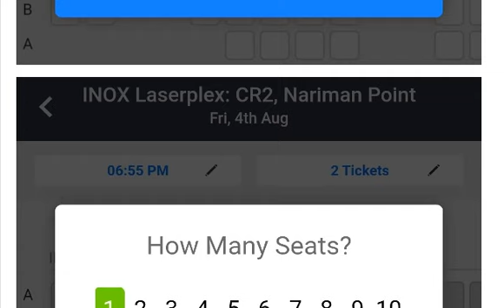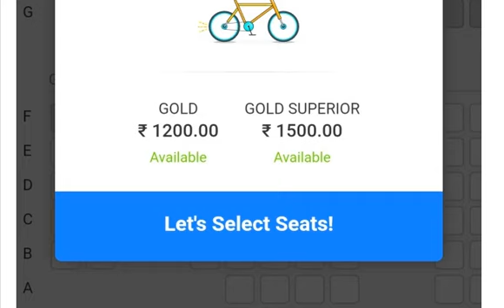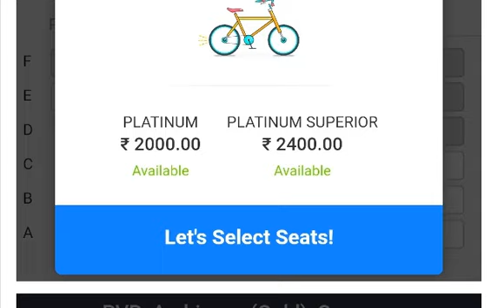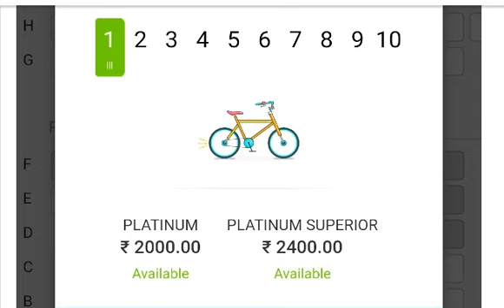Jab Harry Met Sejal Record Breaking Ticket Price I SRK